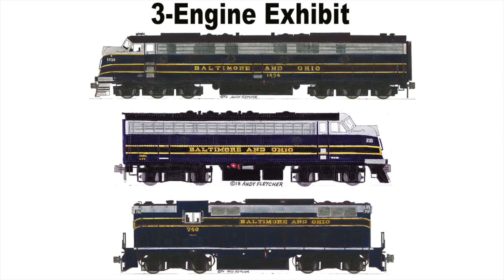Baltimore & Ohio Railroad 3-Engine Exhibit #4 by Andy Fletcher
In this 3-Engine Exhibit, we see a Baltimore & Ohio E8, an F7 and a GP7.  what Locomotives would you like to see in the 3-Engine Exhibit?